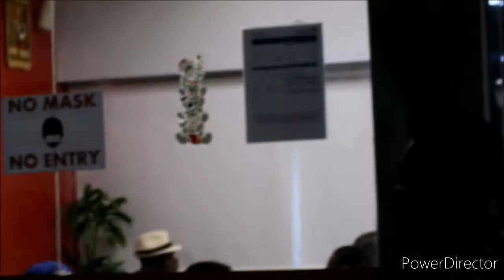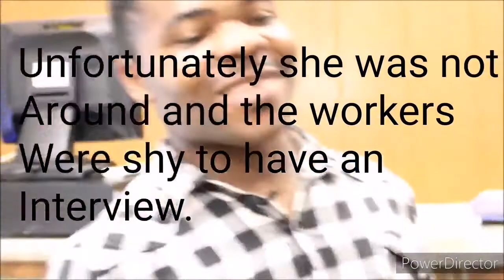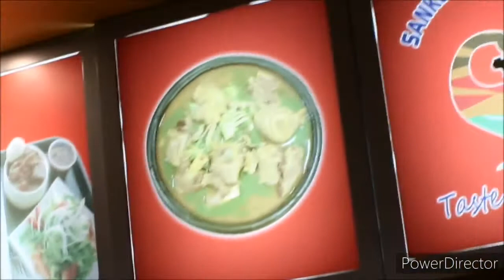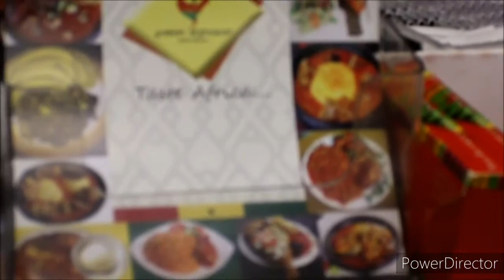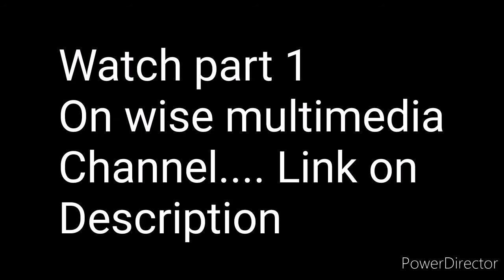Visit The Nearest African Restaurant In Dubai - part 2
on wise multimedia channel.

Ghanaians in UAE Vist the restaurant and you won't be disappointed.